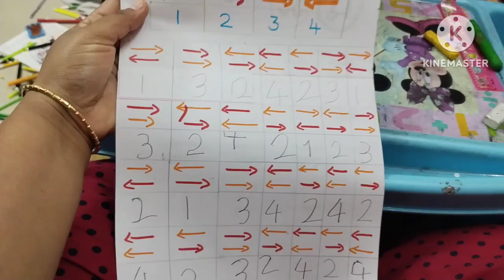#287- Coding, Logical thinking, visuals....